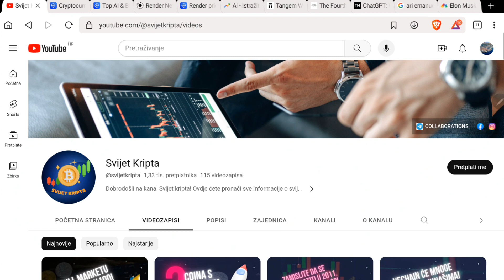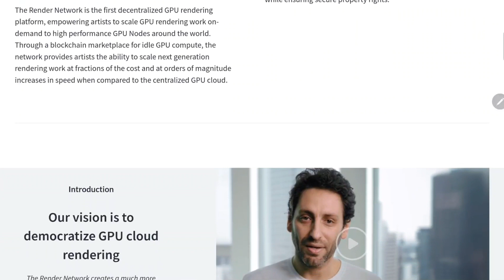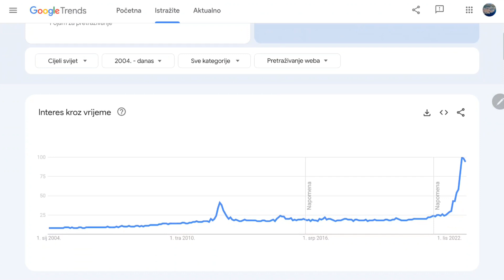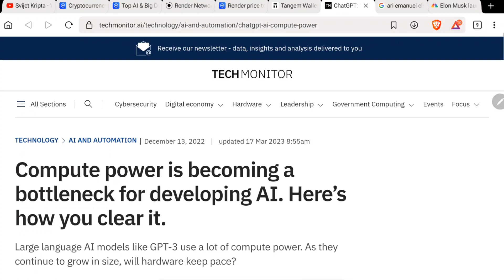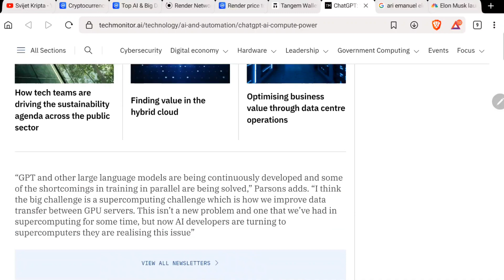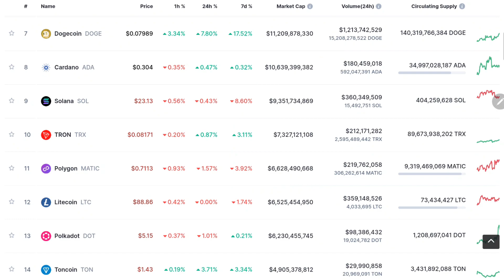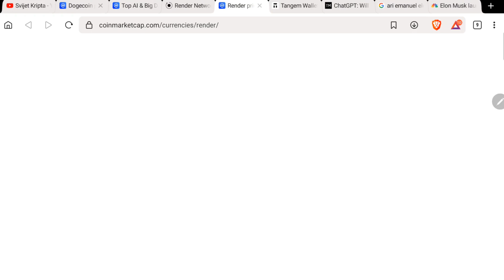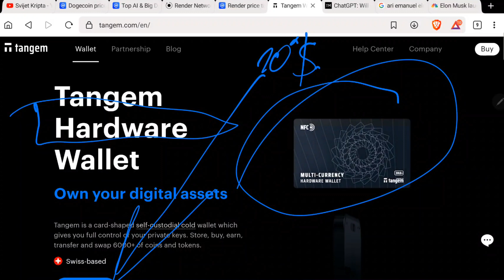AI kriptovaluta Render ima x50 potencijal! 🚀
AI kriptovalute mogle bi biti centar sljedećeg bull marketa, a upravo Render kriptovaluta potrebna je za cijelu AI industriju.

BSC: 0xE721150b342dc330bFe0ea7349c74ef0c180bA7a
BTC: bc1qgn8e0stdcg23zy8zu52gazzm6x7pj388pyqvw8
ETH: 0xE721150b342dc330bFe0ea7349c74ef0c180bA7a
ADA: addr1q9c3dvesd2dep53035lqju3r0nvcudldh2g5qgf5fmxuzzfnajf7hdp7tn9u7q94rwqr9l2rxxupmath39uptd5tmfjs7lc2e9
DOGE: D8wxev8MArJ2fnb2w7UrskU6sndMFTsE6G
LTC: ltc1qj85ydawvds9ss3sh9vld005qwgm7zt0pa839ew